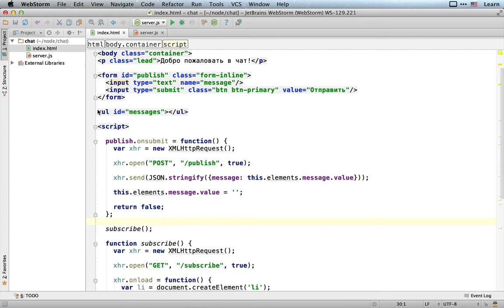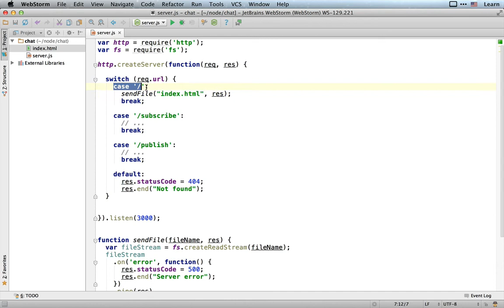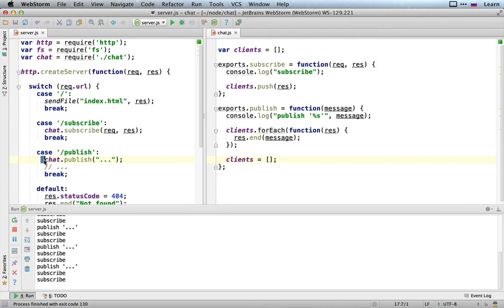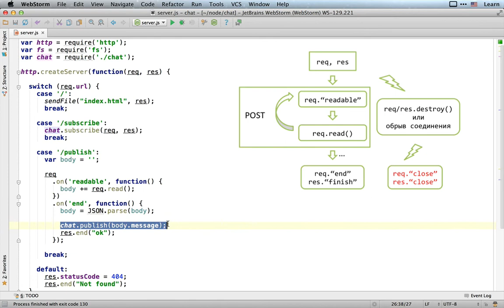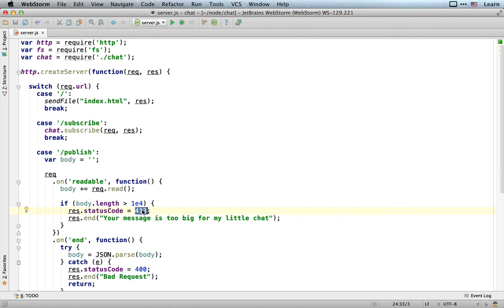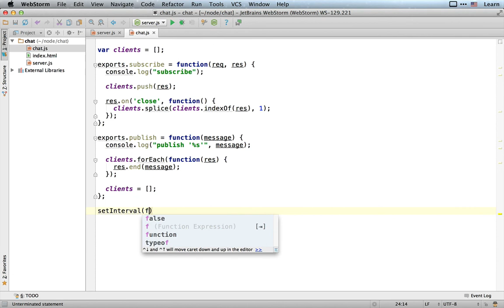Чат через long-polling, чтение POST